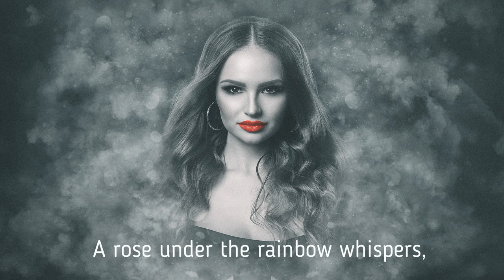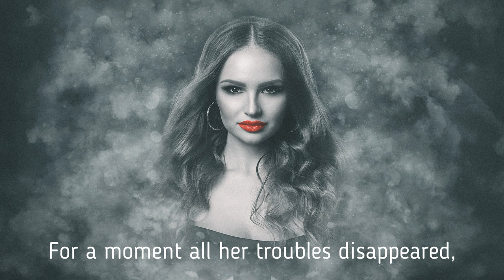Ana Cernicova - Silent Battlefield EUROVISION 2022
EUROVISION MOLDOVA 2022

Lyrics: Thorhallur Halldorsson, Nikos Sofis
Arrangement: Serghei Ivanov
Mix/Master: Sergiu Teaca
Back vocals: Milla Danilceac, Dumitru Mîțu
Photo: Ruslan Chihai

Silent Battlefield

Patience on a silent battlefield,
Exploding, the walls are crashing down,
A grim defeat, she sheds a tear,
A rose under the rainbow whispers,
Answers that she seeks,
Fading like a dream.

Rain falls down,
Every promise broken,
Storm breaks out,
And she really needs to breathe,
She bleeds,
The grass is always greener,

Floating in a different atmosphere,
For a moment all her troubles disappeared,
The trumpet blows, a different sound,
A rose under the rainbow fades,
Can someone break the seal?
To understand what’s real.

Rain falls down,
Every promise broken,
Storm breaks out,
And she really needs to breath,
She bleeds,

Paying the price,
Blinded by lies,
A black rose deceiving her eyes.

Rain falls down,
Every promise broken,
Storm breaks out,